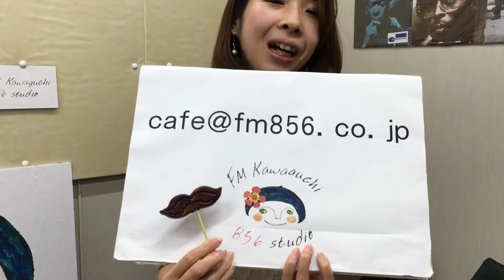川口市内の情報満載！あなたの2016年ベスト本教えて！ラジオ生放送！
火曜日 DJ 中本真理
水曜日 DJ 金谷美奈子
木曜日 DJ 吉田和美

FM Kawaguchiでは川口市民に役立つ情報を毎日お届けしています。川口市のイベントやニュース、グルメ、料理、子育て、川口市の広報誌の情報も。もちろん、災害に備え、防災情報も充実。講談師、落語家、ミュージシャンなど個性的なDJたちも勢揃い！埼玉アストライアやアヴェントゥーラ川口など地元スポーツチームを応援！川口市の企業や市産品をPRしてます！